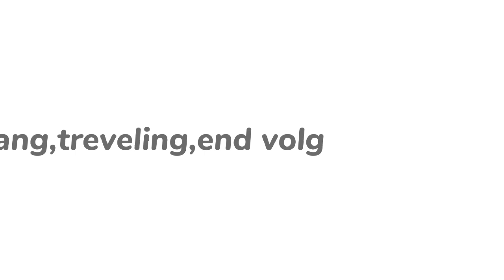cobek cabe ijo vs ikan gabus goreng